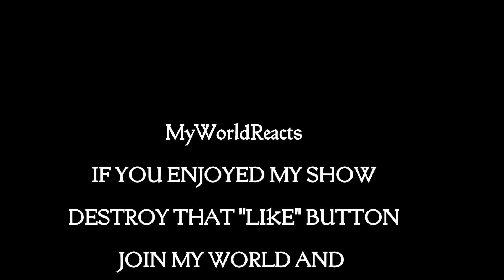GLYPHIC REACTION "IT'S GD" 🔥🔥🔥🔥